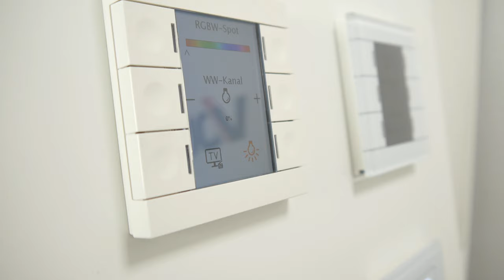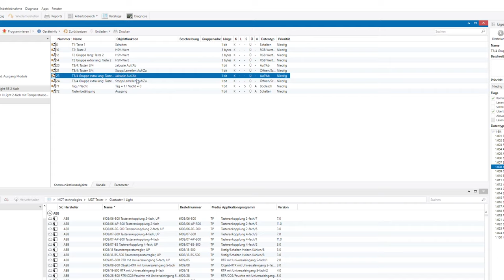MDT KNX Glastaster Light und MDT KNX Taster 55 Light | Wie sieht er aus und was kann er?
Endlich können wir euch im VOLTUS SMART FACTS-Video die brandneuen Light-Taster von MDT vorstellen, die wie gewohnt mit einer durchdachten Applikation und super Verarbeitung aufwarten!

Alle wichtigen Infos bekommst du diesmal von Jan aus dem VOLTUS-Team 👏

Viel Spaß!